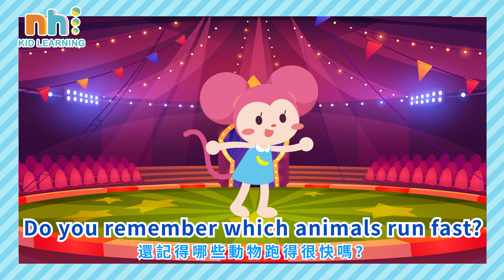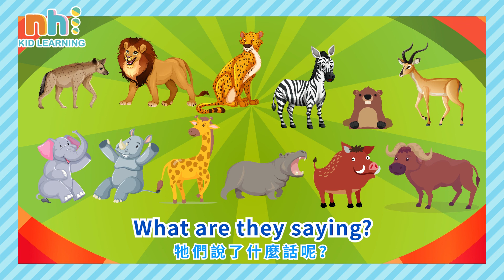幼兒學英文 | 雙語閱讀 | 動物馬戲團（四） | 兒童英文 | 你好泡泡 | Ni Hao English | Animal Circus 4 | Reading | STEM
掌握學習黃金期
培養優質第二外語能力&頂尖STEM邏輯思維

▼▼▼即刻線上報名▼▼▼

◎6/22(週二) 英文&美國STEM program

◆滿5歲以上，具有兩年以上英文基礎 【 10:00-10:30AM 】

請訂閱你好泡泡_親子教育頻道！